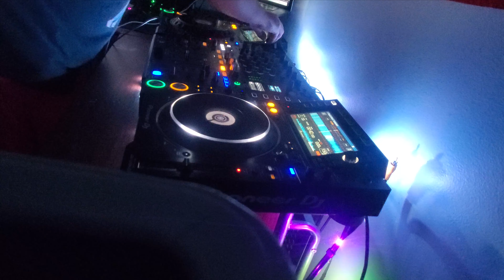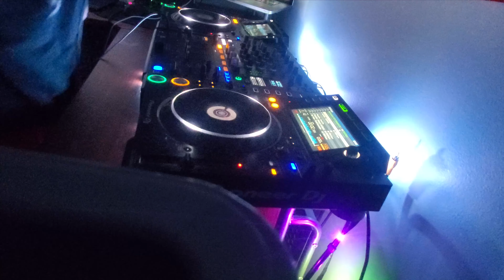they say i need help this is my help. dontever make jokes like this what are you, a walking shriump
Follow Rex on Social Media for updates, questions, concerns, and new music and mixes!